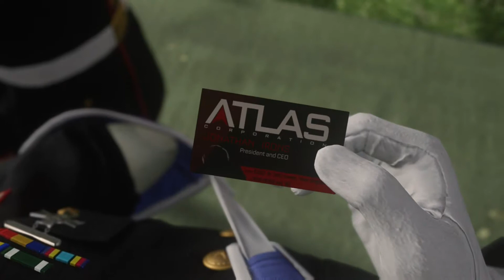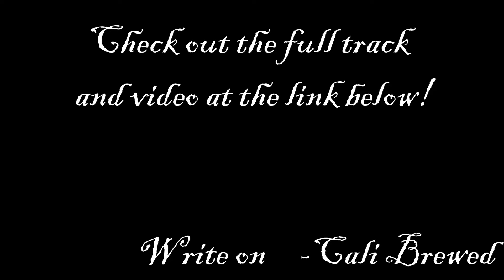Midnight In Velure- Instrumental/Beat Snippet